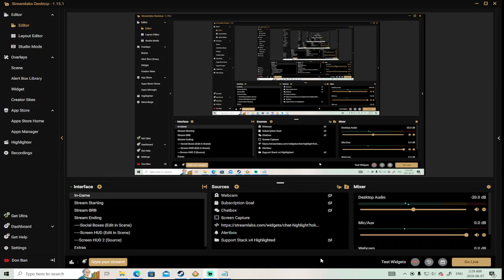Open TTD Game Update#2 (commentary)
A few people have started and are just running people across the map.  I will see if I can get the cities to grow!  :)